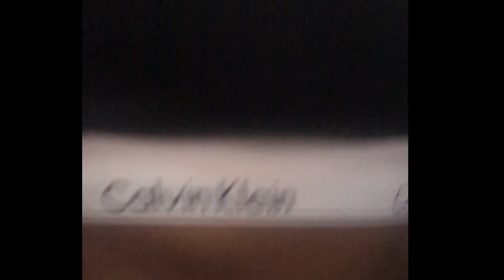Abs in 2 weeks ?? I tried Chloe tings abs workout challenge..i'm shook at my result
Hey guys! I tried the two weeks shred workout challenge by Chloe ting and it actually worked didn't expect to see these type of result cause have always had struggles with belly fat. I am so happy i tried this challenge during this quarantine period it was worth every single sweat. i recommend trying this program.
I also did intermittent fasting through out the challenge. Also cultivated the habit of eating healthy and drinking lots of water which brought about a faster result.
Here's the link to chloe tings video on this challenge if you want to try it out

Will be posting my wash day routine video on my natural hair next week Saturday.

PS: Up and Down plank exercise are the worst .Who invented that work out.